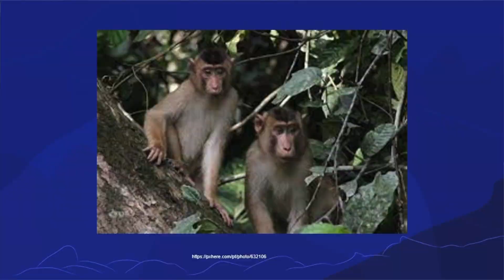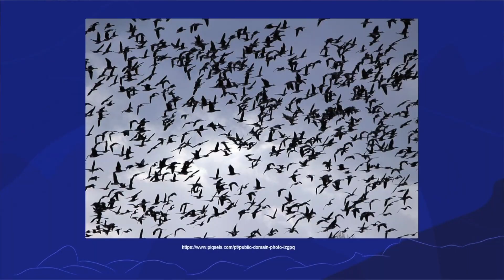Leãozinho | Rioeduca na TV – Sala de Leitura - Educação Infantil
A professora Ana Bello apresenta a aula Leãozinho.
Habilidades trabalhadas: (AUTO) Conhecer-se, apreciar-se e cuidar de sua saúde física e emocional, compreendendo-se na diversidade humana e reconhecendo suas emoções e as dos outros, com autocrítica e capacidade para lidar com elas.